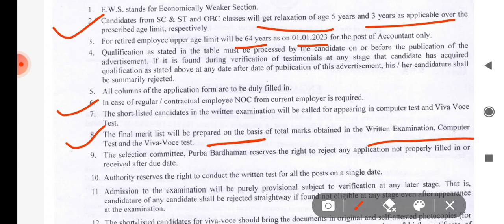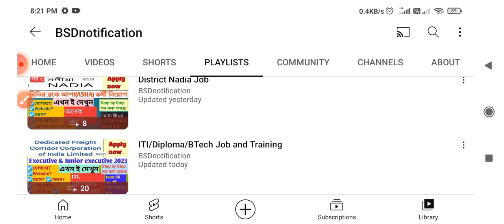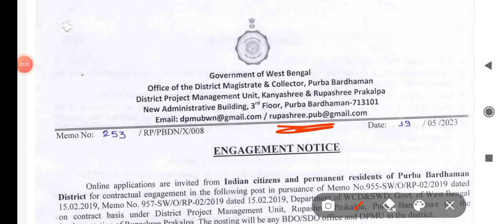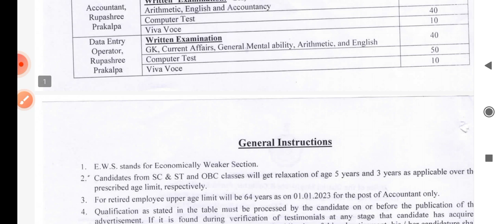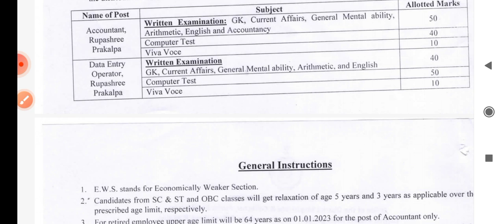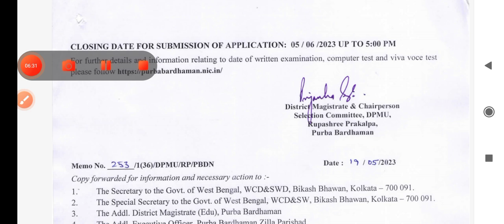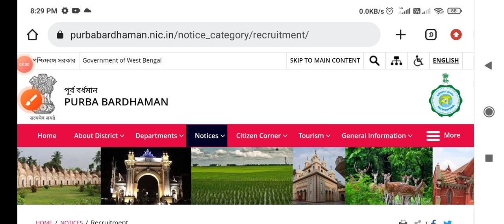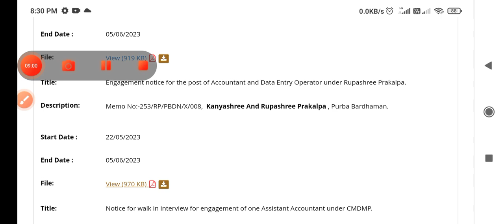purba bardhaman recruitment 2023 | rupashree prakalpa recruitment | kanyashree prakalpa recruitment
∆ ⬇️Your Queries⬇️

purba bardhaman recruitment 2023
purba bardhaman job vacancy 2023
purba burdwan job vacancy
purba burdwan district job
purba bardhaman district khabar
purba bardhaman ajker khobor
purba bardhaman data entry recruitment 2023
purba bardhaman accountant recruitment 2023
accountant recruitment 2023 in wb
accountant recruitment purba bardhaman
accountant job
accountant job interview
accountant job work
wb job vacancy 2023
wb job
Wb hospital job
West Bengal hospital job
west bengal recent job vacancy
west bengal recent recruitment
west bengal municipal service commission form fill up
west bengal mausam vibhag
west bengal krishi prayukti sahayak
west bengal news
Wb govt job notification 2023
Wb govt job recruitment notification 2023
wb Clark recruitments 2023

Here,
Admission notifications
And others